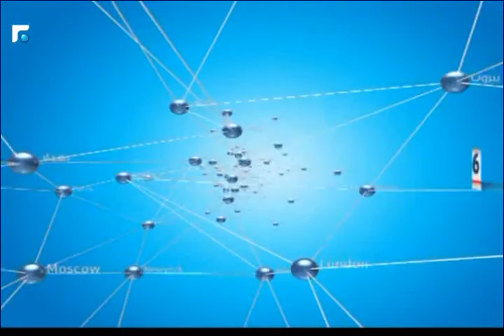النشرة الانجليزية 29/10/2016